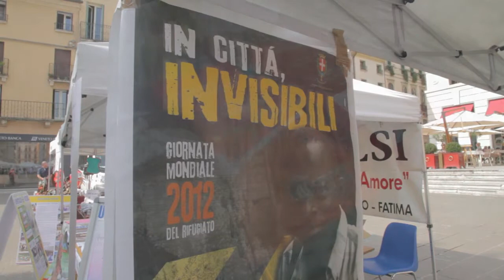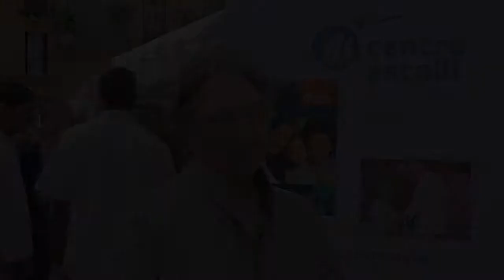Azioni Solidali Vicentine 2014 - Associazione Centro Astalli